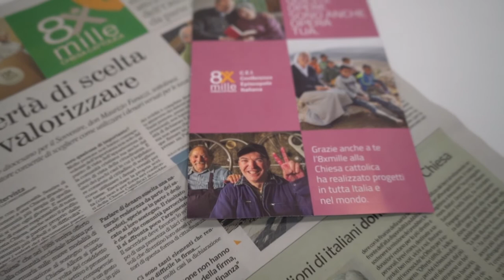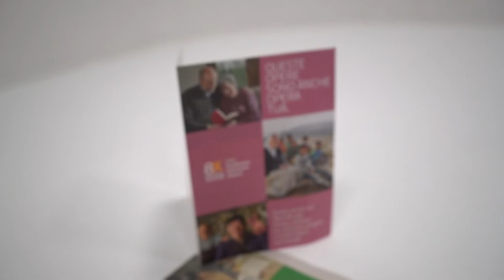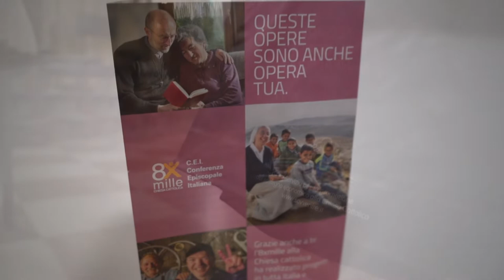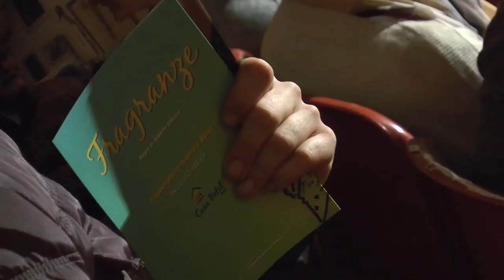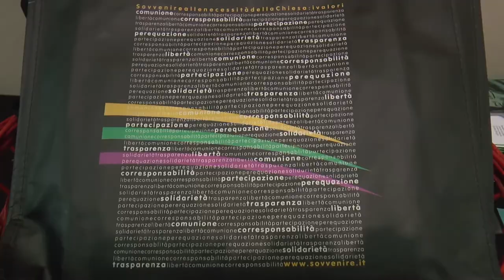Buona Notizia I 25.11.18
Guarda il magazine televisivo della diocesi. Puntata n. 1412